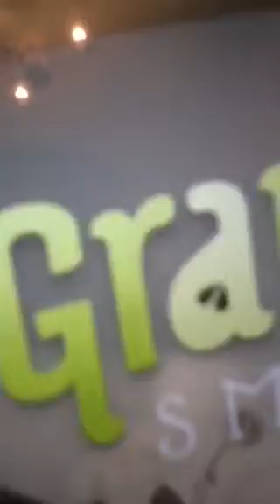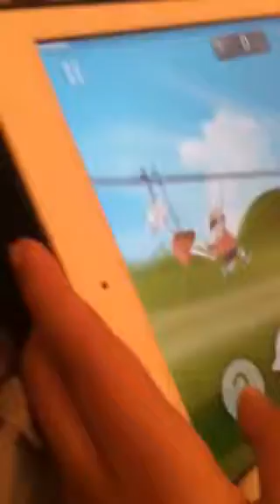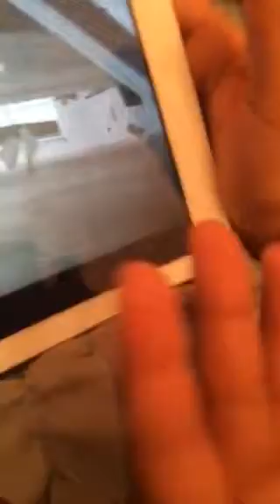Old granny Smith game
Hey lavenders I suck at this game and I'm terrible OK but you should definitely get this game because it's fun and amazing!!! Peace out lavenders